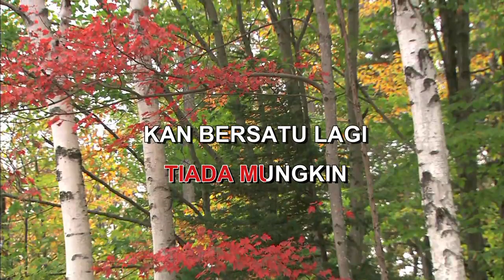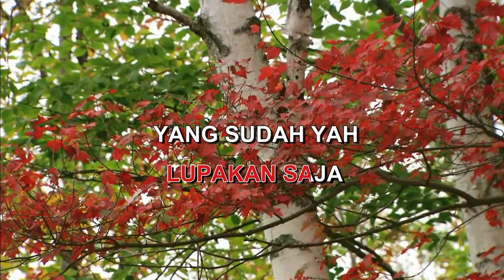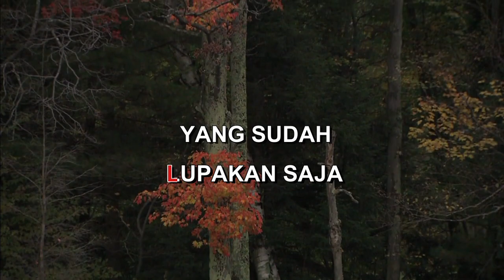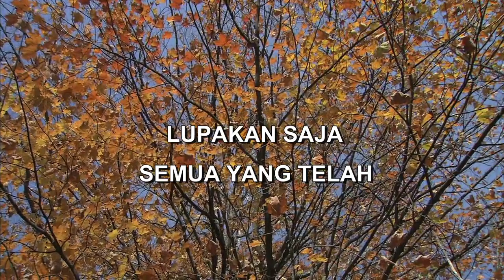YAH SUDAHLAH RONNY S & ATIEK CB Indonesian Malay Karaoke